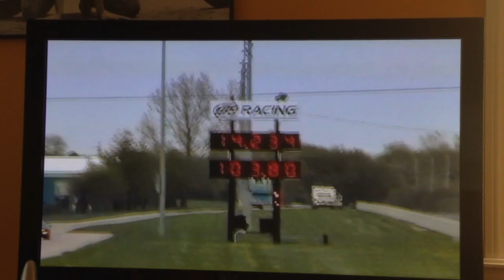Union grove 2008 1929 ford hot rod